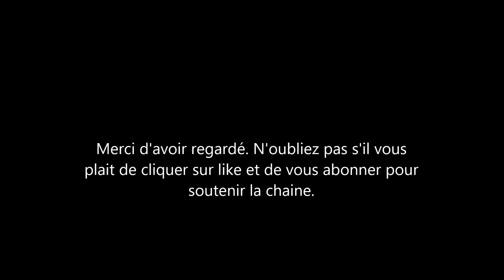Que devient Paris Jackson la fille de Michael? Pourquoi elle ne parle pas à Janet?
Paris Jackson, la fille de debbie rowe et Michael a 21 ans. elle fait un début dans la musique et se cherche. que devient elle et quelles sont se re lations avec sa tante Janet Jackson.